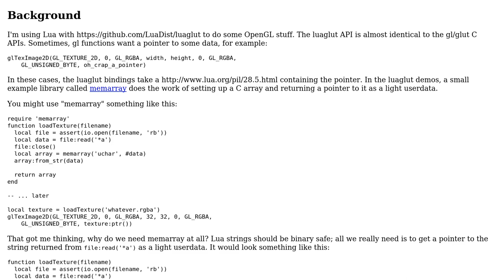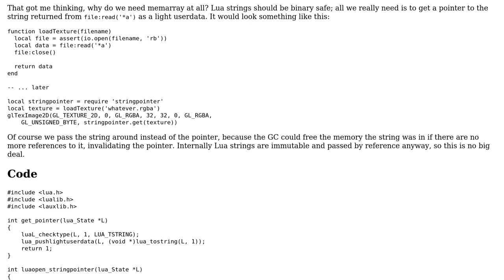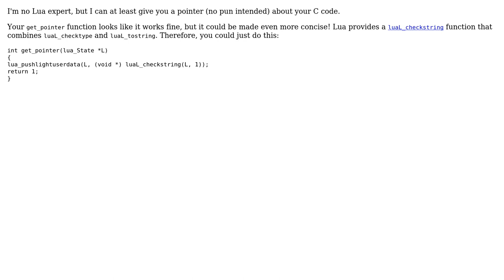Code Review: Tiny Lua library to get char pointer from string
With thanks & praise to God, and with thanks to the many people who have made this project possible! | Content (except music & images) licensed under CC BY-SA | Music | Images & others | With thanks to user Dagg user Alexis King and the Stack Exchange Network Trademarks are property of their respective owners. You are responsible for your own actions.